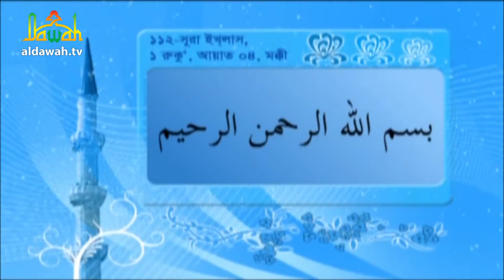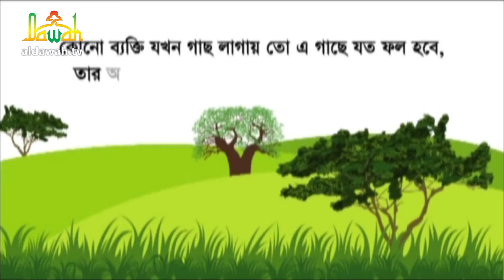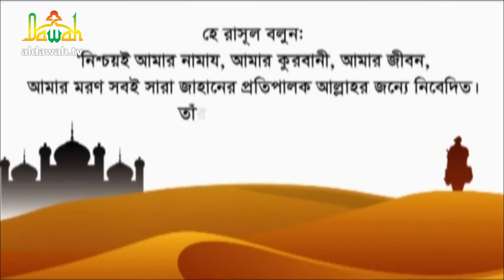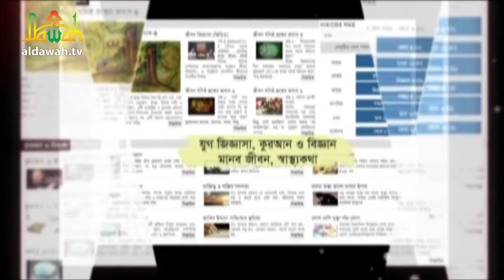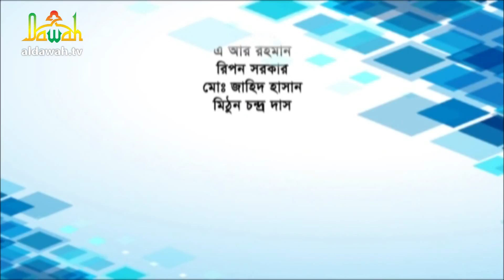Live Jibon Jiggasha║জীবন জিজ্ঞাসা-৬৮║Islamic Question & Answer║জানতে চাই ইসলামী প্রশ্নোত্তর